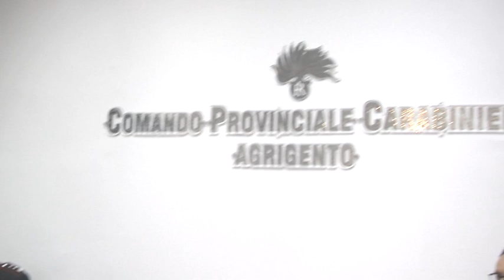Ecco il Colonnello Nicola De Tullio, neo Comandante Carabinieri Agrigento [STUDIO 98]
Dopo il saluto al colonnello Vittorio Stingo, trasferito a Roma quale Capo di Stato Maggiore della divisione unità mobili, si è insediato al Comando provinciale dell’Arma dei Carabinieri di Agrigento il colonnello Nicola De Tullio. Nel corso degli ultimi tre anni ha comandato il Gruppo Carabinieri di Castello di Cisterna, nella parte nord orientale di Napoli, impegnato contro camorra, droga e armi. De Tullio, inoltre, è tra i principali artefici della costituzione della Compagnia di Caivano, inaugurata nel luglio 2022, presidio di legalità in uno dei territori più complessi dell’intera penisola.